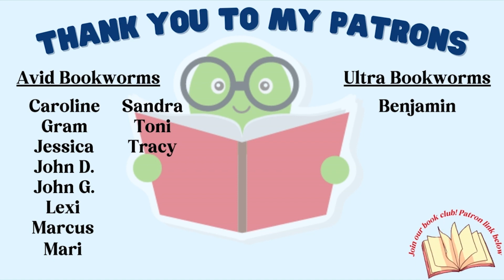WEEKLY UPDATE: April 22, 2023 || SO MANY BOOKS! 📚 + Collab Announcement & Book Club News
📚Sign up for Book of the Month here and get your first book for $10

😊​ Some Books I want to Read (Amazon Wishlist)

In this booktube weekly update video, I discuss all of the books i have read, all the books i want to read, whats new on the channel and more! The books discussed include: fantasy books, thriller books, horror books, science fiction books and more!

Equipment
💪 Boom Arm